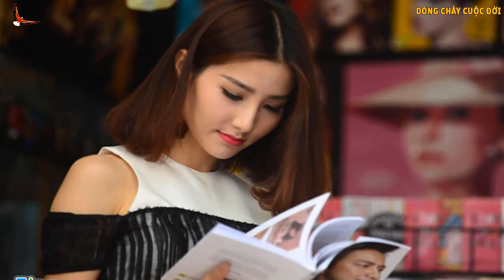Chỉ 1% Quyết định sự Thành hay Bại của bạn - DCCĐ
Danh mục
Mọi người và Blog
Giấy phép
Giấy phép chuẩn của YouTube
Danh mục